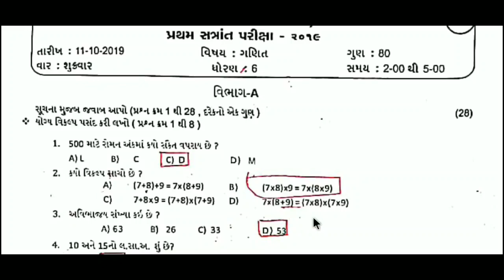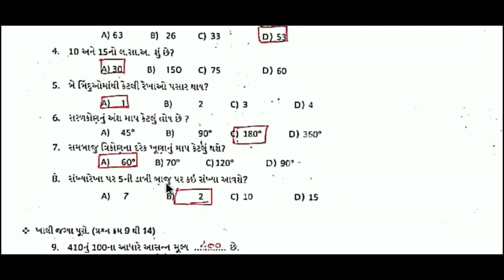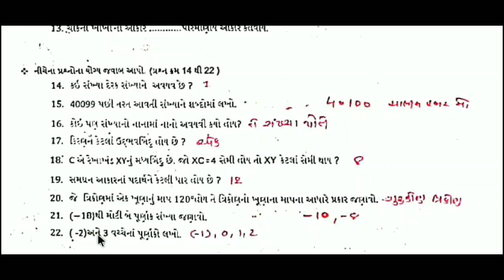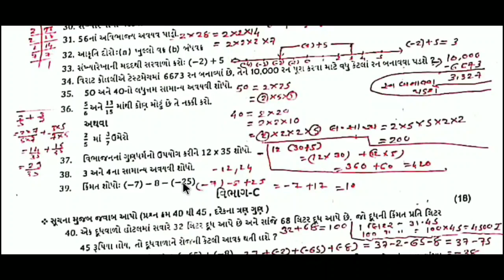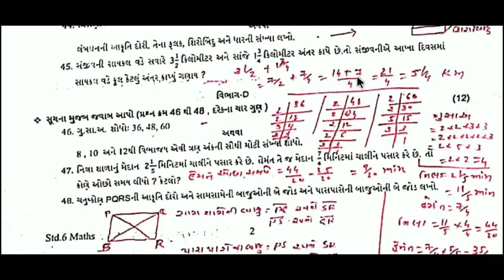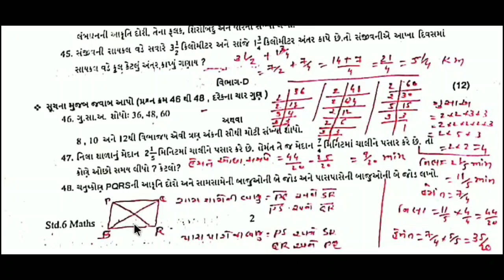Std 6 maths exam paper